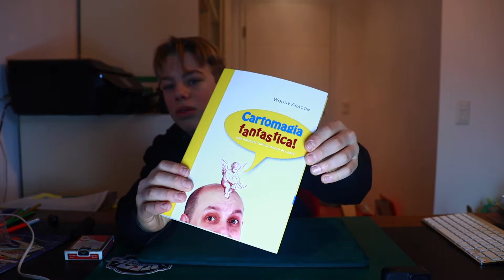Cambiamenti...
ciao a tutti ragazzi, oggi andrete a vedere un classicissimo video di cambiamenti. Buona visione